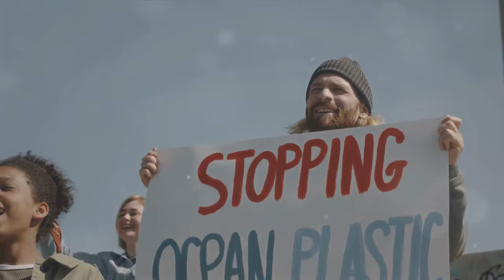Shark Myths vs Realities: Unveiling the Truth